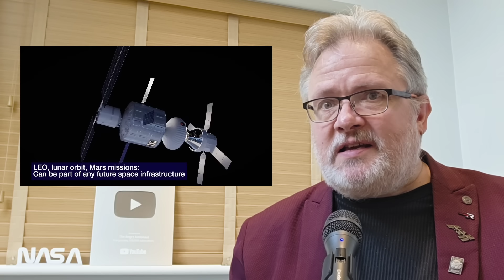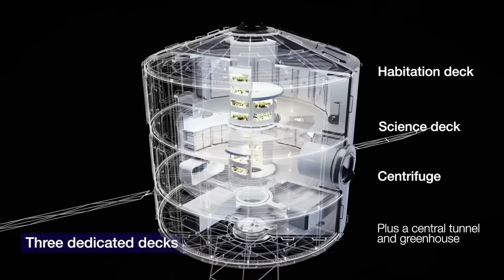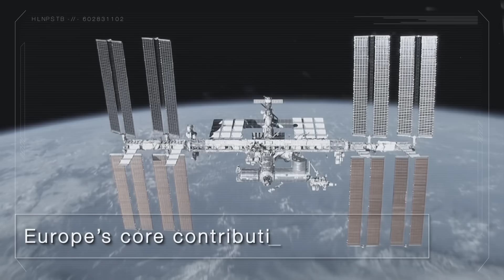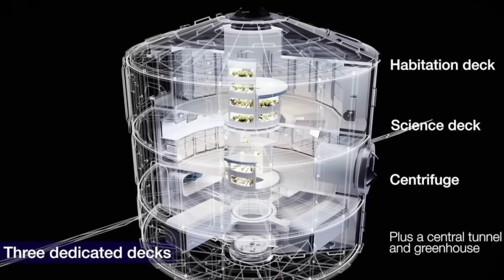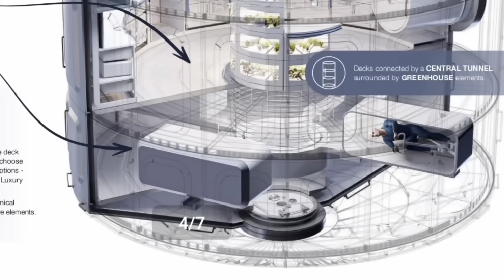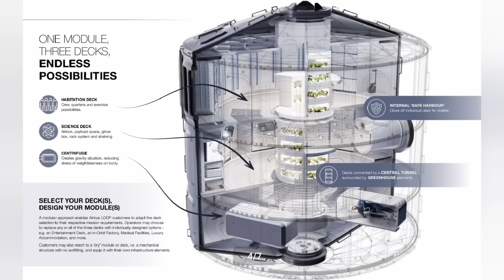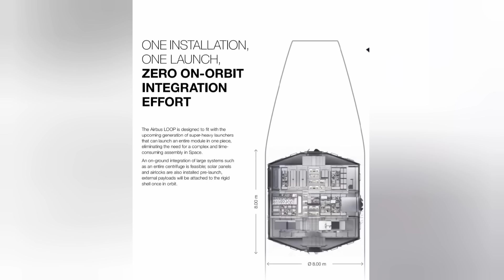ISS Crisis! Europe-led Starlab takes a huge step forward! But is it too late?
The ISS is running out of time!  Does NASA have a replacement yet?
The answer is, no, but...
The Europe-led Starlab station just took several huge leaps forward!
Will it be enough?

Support Hayzegrayart!